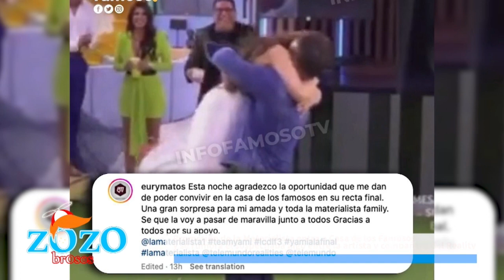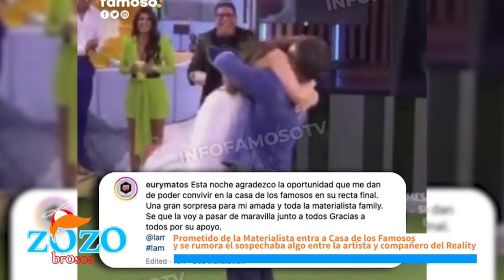La verdad del porque Eury Matos fue a LCDLF por La Materialista explica Engels Lizardo